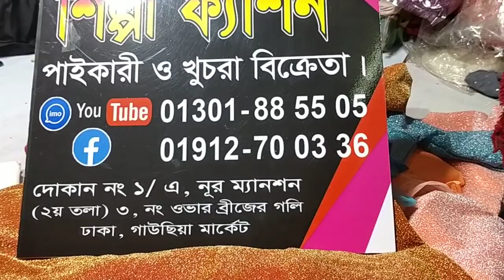চিকি মিকি বাচ্চাদের গরজিয়াছ কাজের পাটি গাউন অনেক কম দামে কিনুন ঈদ কালেকশন 01912700336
বাচ্চাদের গরজিয়াছ পাটি গাউন অনেক বড়ো ঘের দাম কম সবচেয়ে কমে পাইকারী দামে